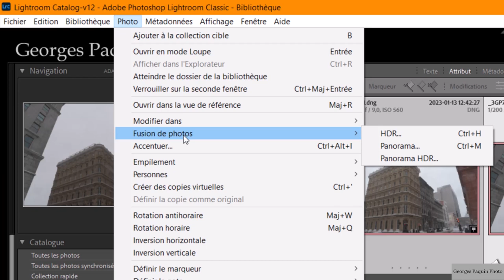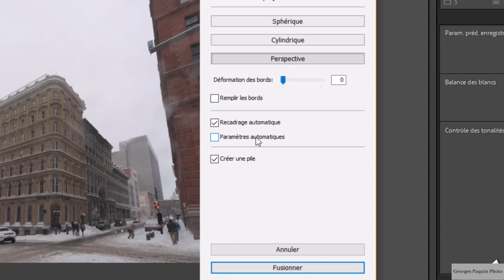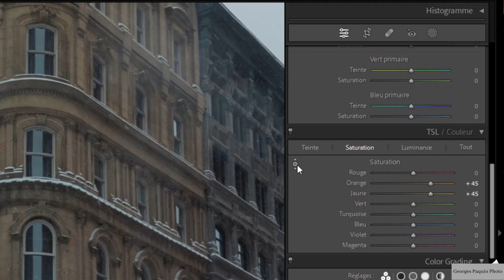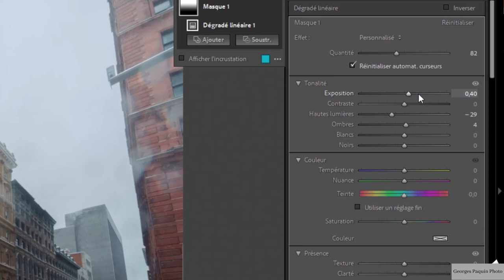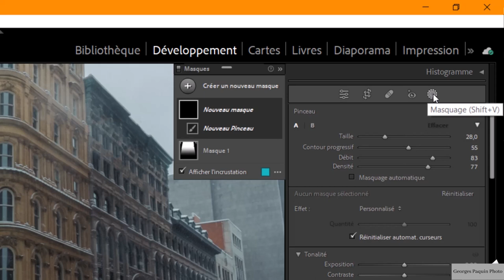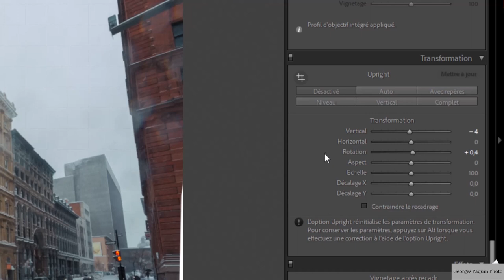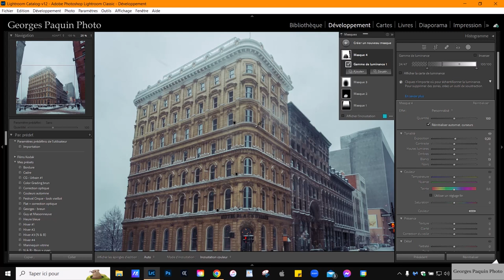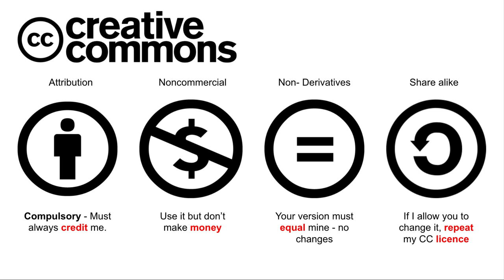Un panorama vertical!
Dans ce tutoriel:

🟢 La fonction panorama;
🟢 Le dégradé linéaire et radial;
🟢 L'outil "sélection d'objet".